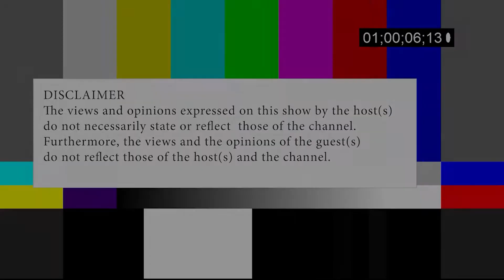Don Calya Dumped , Count on you, Gigi Lamayne, Sportscene Weekend Turnup, EP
The Imminent Forecast Episode 7: An original Urban Podcast.
host(s) : @finesse_thedj , Lindt
Don Calya on Dumped , Count on you, Gigi Lamayne,My Guy, Sportscene weekend turnup, EP, London, USA, Breeze Zulu Bass King, Dj Voltrex.